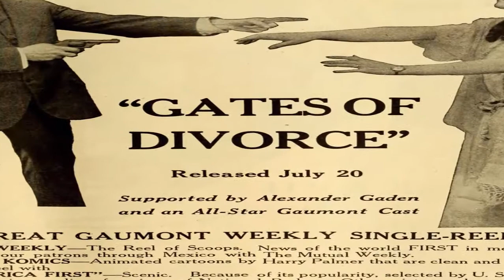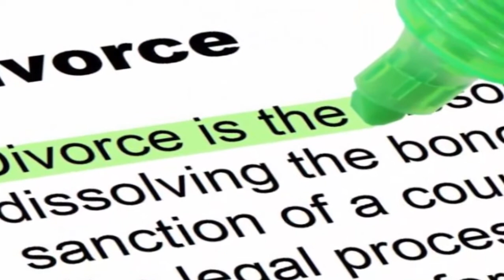অনেকদিন আলাদা থাকার পর ডিভোর্সের সিদ্ধান্ত নিই’ নিলয়/ separated for a long time decided to divorce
অনেকদিন আলাদা থাকার পর ডিভোর্সের সিদ্ধান্ত নিই’ নিলয়/After getting separated for a long time I decided to divorce

আবারো বিচ্ছেদের খবর। দেশিয় শোবিজে এই বিচ্ছেদ-ছাড়াছাড়ির সংবাদটি যেন দুধ-ভাত ব্যাপার হয়ে  দাড়িয়েছে। এবারের শিরোনামে ছোটপর্দার জনপ্রিয় তারকা দম্পতি নিলয় ও শখ।

শখ-নিলয়ের ক্যারিয়ারের প্রায় শুরুর দিকেই শোনা যায় তাদের প্রেম সংবাদ। সেই খবরের পর আবারো প্রেম বিচ্ছেদ। এরপর হঠাৎ করেই আবারো প্রেম নিয়ে শিরোনামে আসেন তারা। সেই সম্পর্ক গড়ায় বিয়ে পর্যন্ত। তাও কোনো জাকজমকভাবে নয়।

শখের বাড়িতে পরিবারের সদস্যদের উপস্থিতিতে বিয়ে হয় তাদের। এরপরের খবর অনুযায়ী বেশ ভালোভাবেই সংসার চলছিল তাদের। তবে এ মাসের শুরুতেই হঠাৎ করেই গুঞ্জন ছড়ালো নিলয়-শখের বিবাহ বিচ্ছেদ হচ্ছে।

বিষয়টি নিয়ে  দুজনের কেউই এতদিন কোনো কথা বলেননি। শেষ পর্যন্ত বিচ্ছেদের খবর জানালেন নিলয়। নিলয় বলেন, ‘অনেকদিন আলাদা থাকার পর ডিভোর্সের সিদ্ধান্ত নেই। তবে এখনো ডিভোর্স হয়নি। প্রক্রিয়া চলছে। ব্যক্তিগত বিষয় নিয়ে আর কিছু বলতে চাই না।

নিলয়ের উত্তরার বাসা ছেড়ে শখ এখন পুরানো ঢাকার গেণ্ডারিয়ার বাসায় চলে গেছেন। সম্প্রতি মালয়েশিয়া থেকে নাটকের কাজ শেষ করে দেশে ফিরেন শখ। অন্যদিকে নিলয়ও শুটিং নিয়ে ব্যস্ততায় সময় কাটাচ্ছেন।